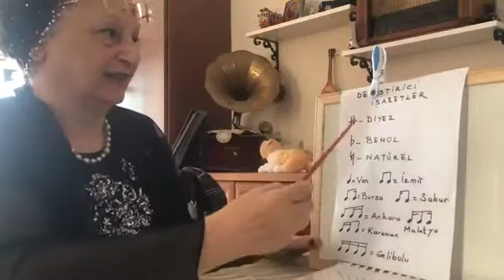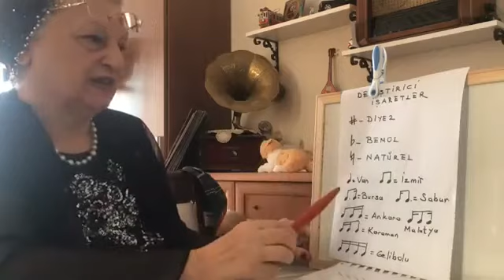MELODİKA ÖĞRENİYORUM HABABAM SINIFI NOTALARLA ÇALINIŞI(İSTEK ÜZERİNE)